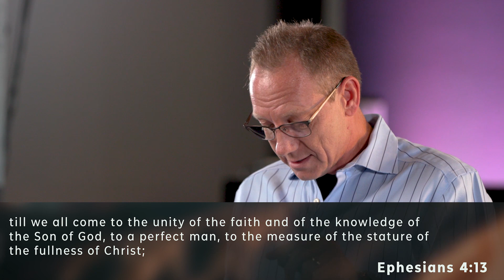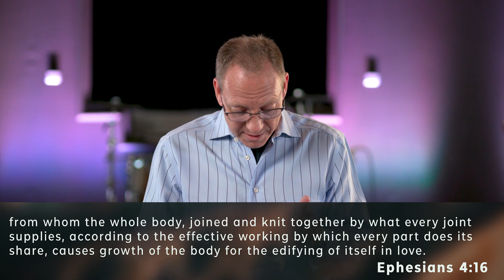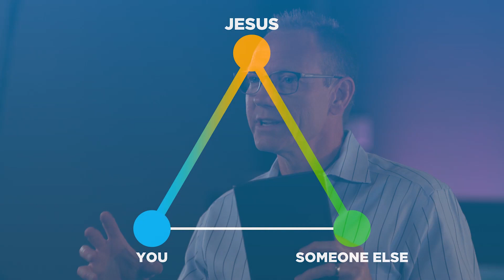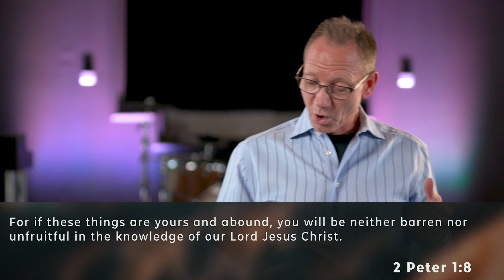How We Make Disciples: Grow | Pastor Brian Gann | Grace Church | 2020 Vision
How We Make Disciples: Grow

JOIN A GRACE STUDY
Grace Studies are available online and in person

NEXT STEPS
Have you made a commitment to follow Jesus? Did you receive Him as your savior? Let us help you with your next steps. Complete an online connect card and someone from the Grace Church staff will be in touch with you:

PRAYER NEEDS
We would love to pray for you. If you would like to submit a request please do so